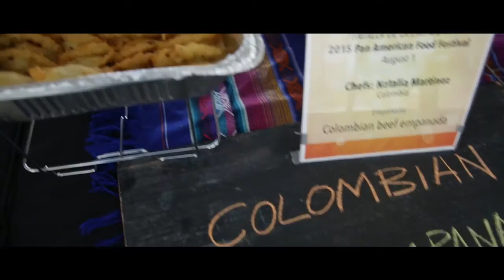Judging the Worlds best EMPANADAS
latinxnation latineats Judging the Worlds best EMPANADAS, Love Empanadas?

Find out who wins the "Battle of Empanadas" at the Panam Food Fest Toronto Canada. Special appearance from Master Chef Colombia winner Federico Martinez.

Episode Notes:
This episode we chat with Chef Cookie Martinez from Colombia, Paola Solorzano from Mexico, Eleni Herrera from Peru, Leni Ascanio from Venezuela, Carlos Fuenmayor from Venezuela, Cristian Heise from Chile.

Latin Eats digital series invites you to explore Latin American food and the restaurant behind these mouth-watering dishes throughout Canada.